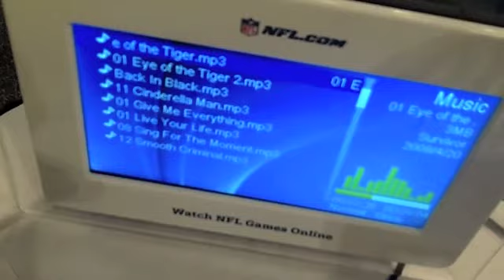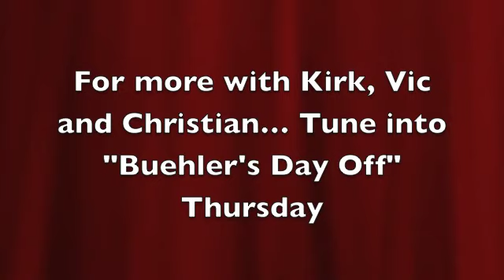Super Bowl XLVII Day 3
Buehler's Day Off gives you a sample of the freebies at Super Bowl XLVII